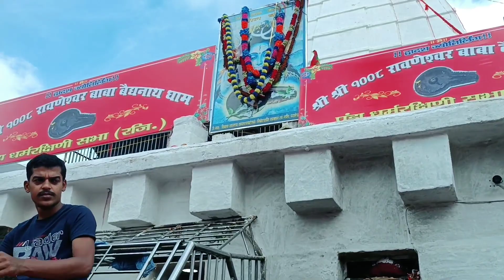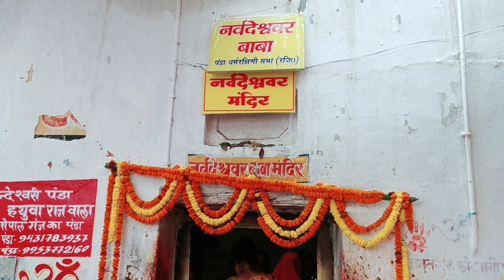देवघर बाबा धाम 2023 | कांवर पथ से बाबा धाम का सफ़र | deoghar baba dham darshan 2023 | Sawan Mela